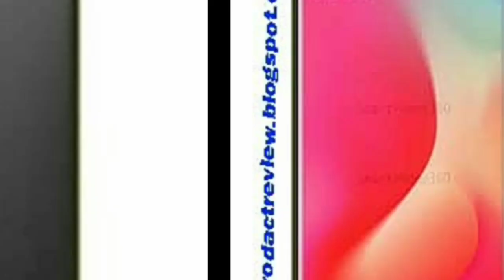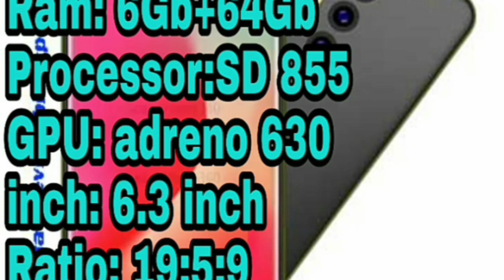Xiaomi POCO F2 all specifications full review | Info Tech Tamila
mobiles Launching date in India 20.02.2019 this is unofficial info.